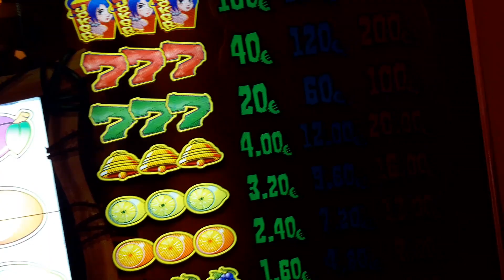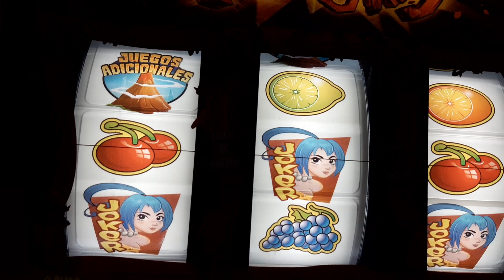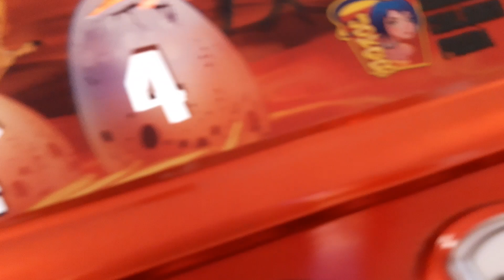Tragaperras OnThe Rocks 44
Video descartado ya se qje se me ve el careto. Cansina guardalo como "prueba"😁😁😁😁😁😂😃😂😂😁